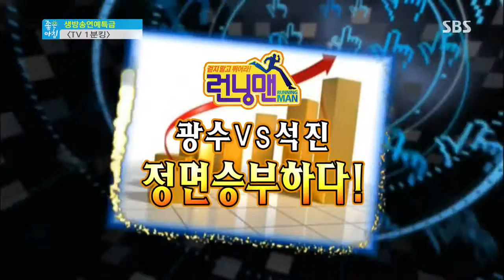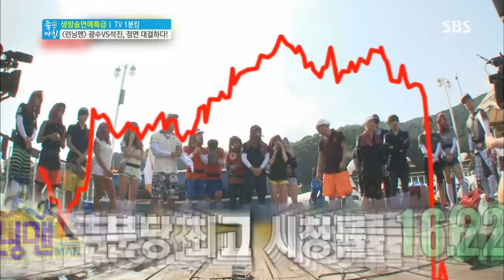[SBS] Good Morning ep.4217 #4(5)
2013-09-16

▶새 월화극 [수상한 가정부]와 최지우 인터뷰
▶미리보는 추석특집 : [멋진녀석들], [스타 페이스 오프]
 [스타 애정촌] 등
▶가수 제이, 탤런트 배수빈 결혼식 현장취재
▶류시원 이혼소송, 폭행혐의로 패소
▶핫피플 : 논란의 중심에 선 클라라의 모든 것
▶기획 : 명절이면 생각나는 이 스타, 그 장면!
▶드라마 스페셜 : [주군의 태양] 편